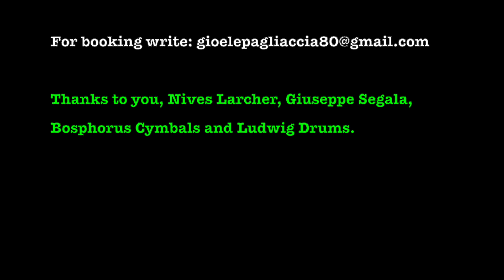The Girl from IPA Media "Upbeats are the new downbeats" live @ Lagarina Jazz Festival 2021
The Girl from IPA Media performing "Upbeats are the new downbeats" live at Lagarina Jazz Festival 2021.

Camilla Battaglia: vocals,  electronics
Rosa Brunello: bass, electronics
Gioele Pagliaccia: drums, electronics

Thanks!